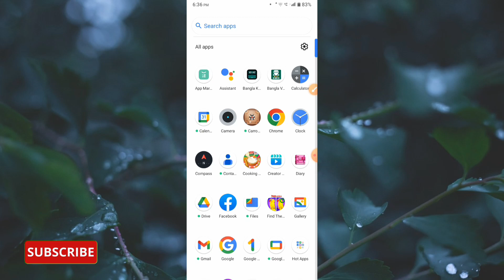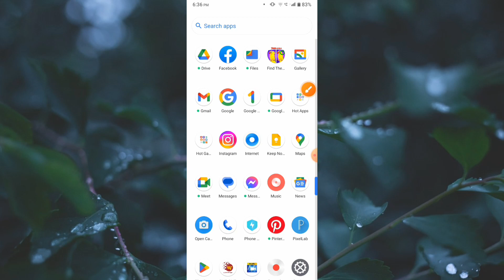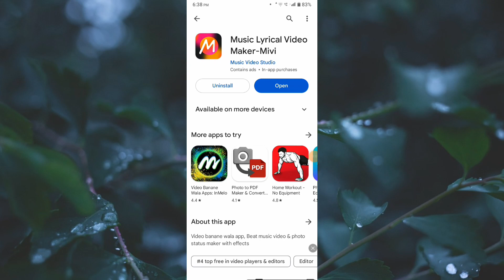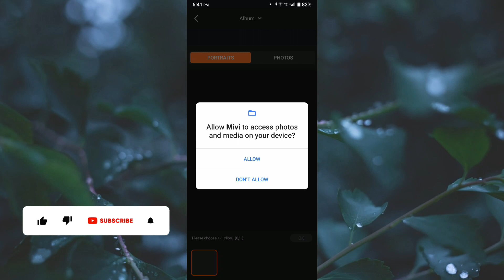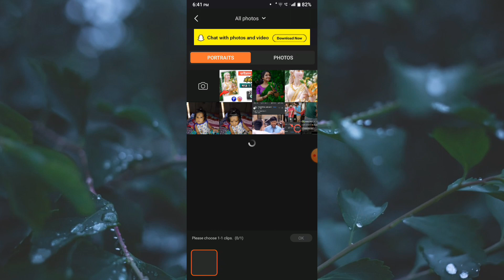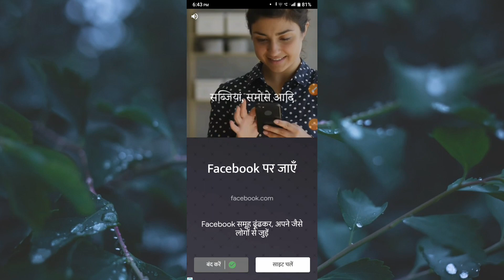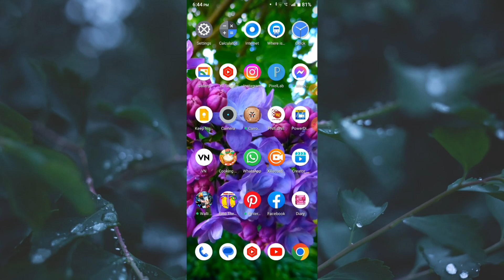ফেসবুক টেন্ডিং ভাইরাল ভিডিও এডিটিং। | Facebook Trending Video Editing In Ai